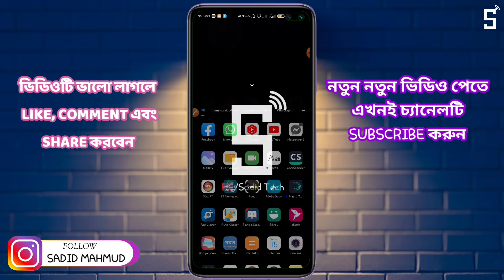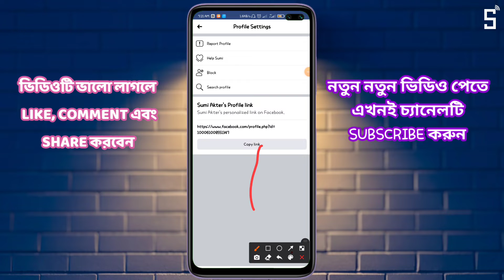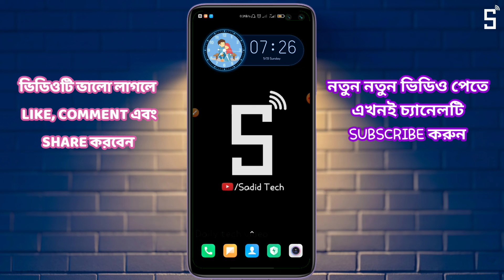ফেসবুকে লক করা প্রোফাইলের ছবি ডাউনলোড করুন | How to Facebook lock profile picture download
ফেসবুকের লক করা প্রোফাইলে র ছবি ডাউনলোড করুন | How to Facebook lock profile picture download

Simple YouTuber

Sadid Mahmud
Sadid_Tech